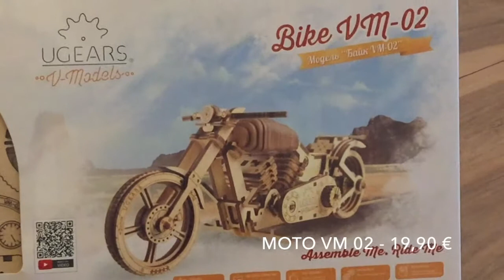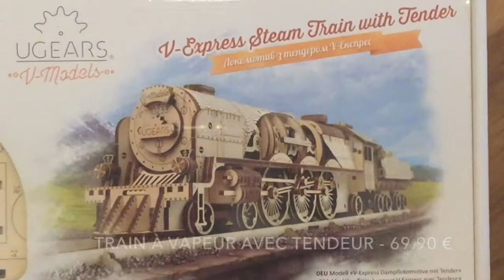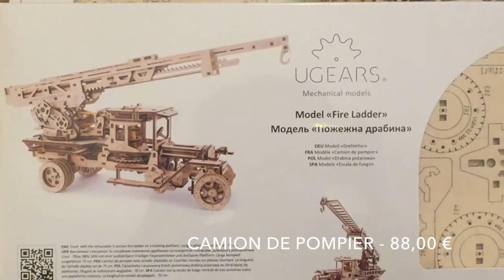MAQUETTES EN BOIS À PARTIR DE 14 ANS - UGEARS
Nous vous proposons un large choix de maquettes en bois à remontées mécaniques Ugears à partir de 14 ans.